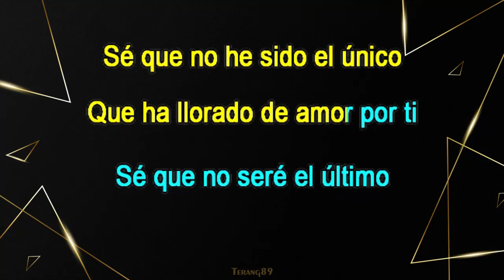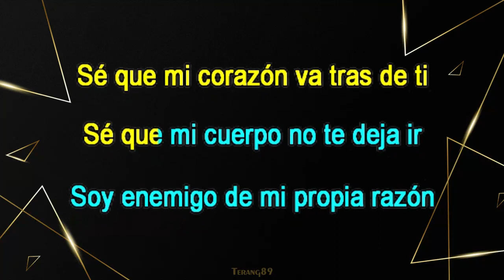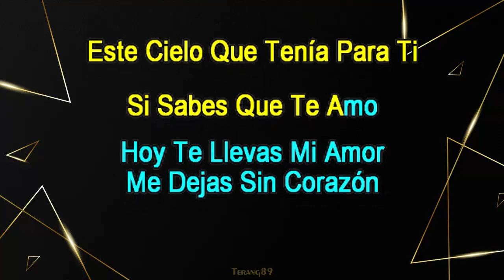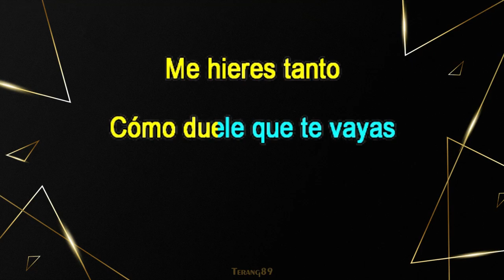Paulina Rubio. Sabes Que Te Amo (Karaoke -2)